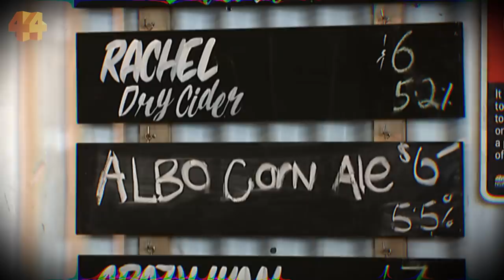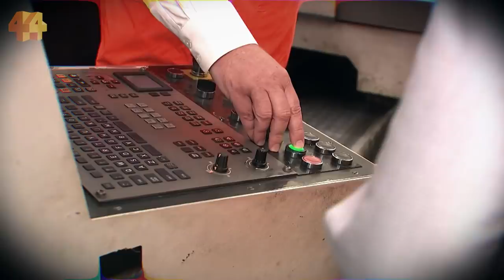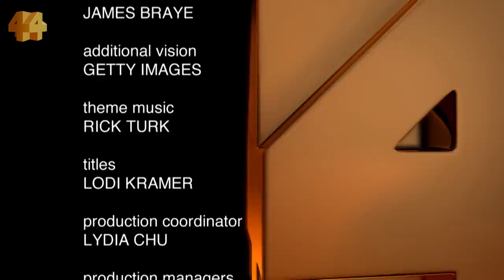AUSTRALIAN ELECTION 2022: Anthony Albanese, the Labor contender | Four Corners Part 2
Anthony Albanese will soon ask Australian voters to trust him enough to toss out Scott Morrison and make him our next Prime Minister. Will they listen?

Mr Albanese emerged as the leader from the smoking ruins of Labor’s 2019 election loss.

He’s devoted his life to politics, with a strong personal brand in his Sydney electorate.

The question is, does the rest of Australia know who he is?

In part two of this Four Corners political special, voters in key seats give their assessment of Anthony Albanese’s performance so far.

These voters give an insight into what many in the electorate are looking for as they prepare to cast their vote and show how big the task is for Anthony Albanese.